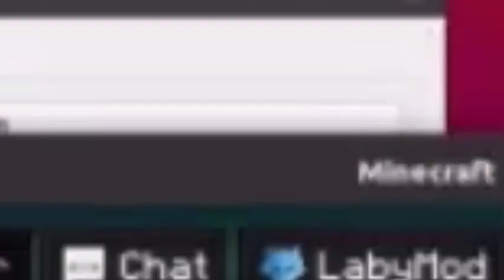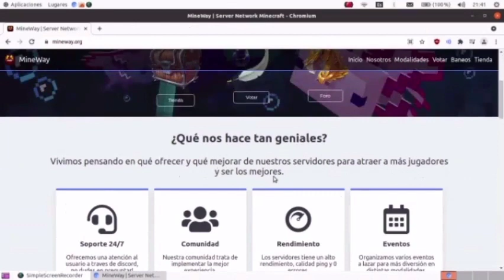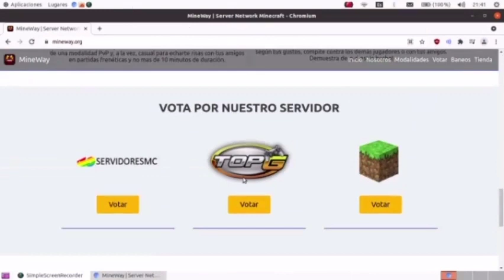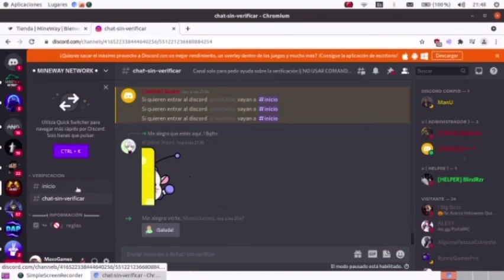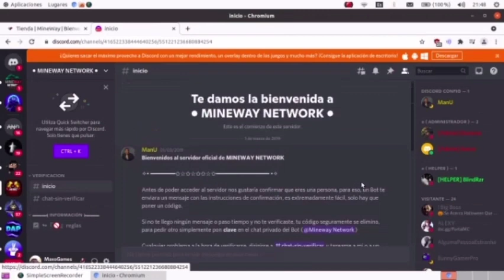VOLVIÓ MINEWAY!! || Review - IP: play.mineway.org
Mi nick: srMax0